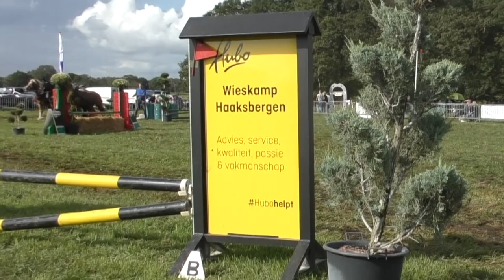20190908 Haaksbergen dag van het paard Buurse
De Paarden Vrienden Club Buurse organiseerde op zondag  8 september de jaarlijkse Dag van het paard, één van de leukste en gezelligste concoursen van Twente voor de recreatieve ruiter.
Tijdens de Dag van het Paard zijn er verschillende onderdelen van de paardensport te zien. Er doen circa 100 combinaties mee aan dressuur, springen en een cross.
Sternet nam deze keer een kijkje bij de activiteiten voor de kinderen te weten de stokpaardenrace en de tonnen race.

Camera en interview: Ton Lenderink
Montage: Eveline Lenderink